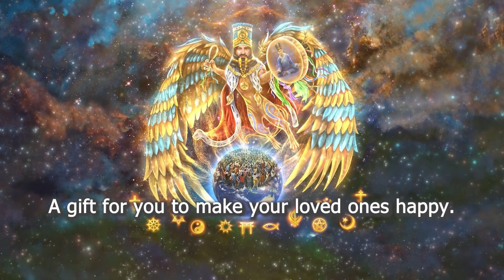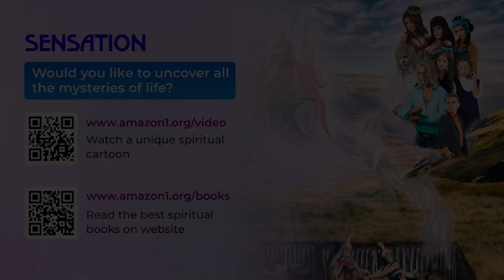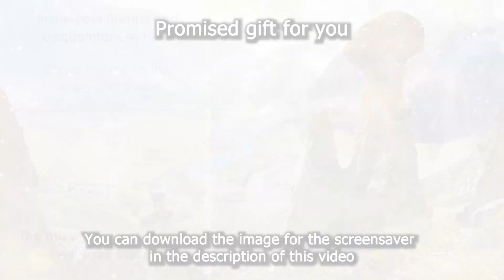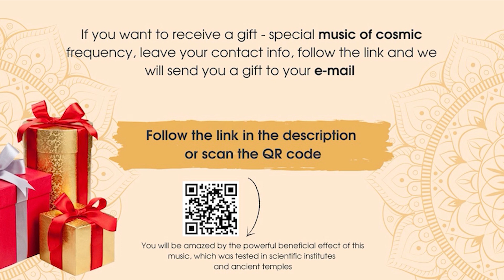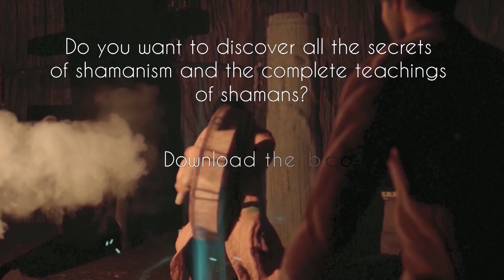Transform Your Life: Healing Ritual for Superpowers & Problem Solving | Spiritual Channel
This video is about Transform Your Life: Healing Ritual for Superpowers & Problem Solving, but It also covers the following topics:

Emotional Healing
Spiritual Transformation
Positive Energy

✅  About Spiritual channel.

Dear friends!

We invite you to the fascinating world of self-knowledge to discover your superpowers, find a purpose and accumulate your strength for the prosperity and realisation of your goals!

On our channel, you will find spiritual practices and meditations from the world's leading masters who will help you:

- to get rid of problems and improve the health of the whole family
- to accumulate personal strength for well-being and the realisation of aims
- get rid of stress, anxiety, depression, illnesses and diseases
- discover new talents, superpowers, super abilities and meet your higher self
- develop self-confidence and self-sufficiency and direct them to your spiritual perfection

You will also discover female magic for harmonious relationships with your soul mate and the return of love to your relationship.